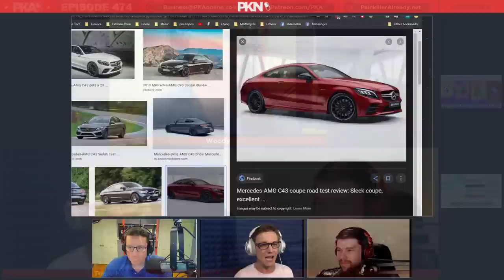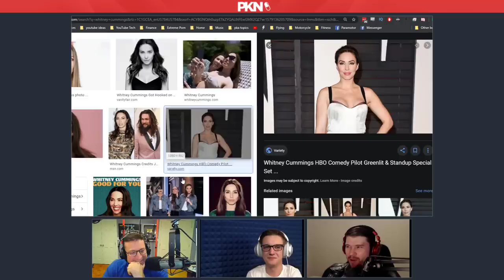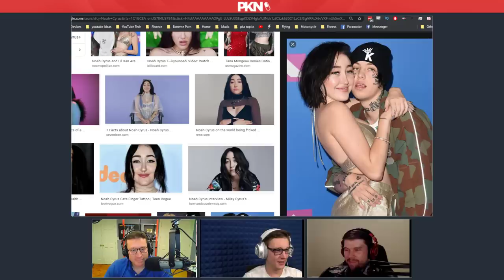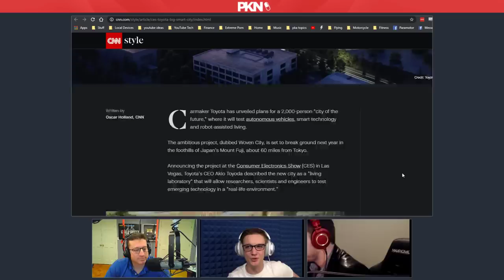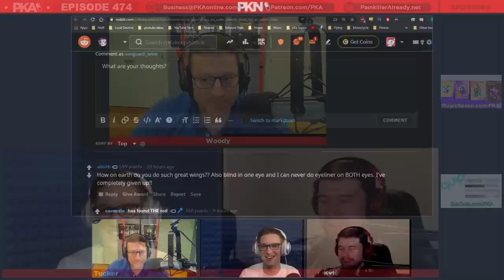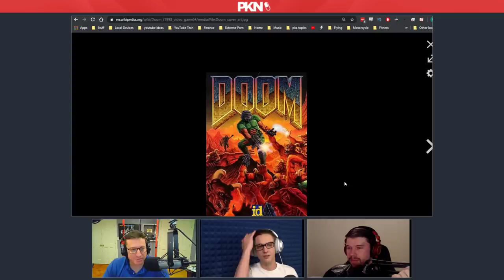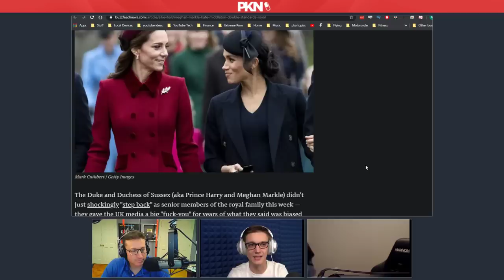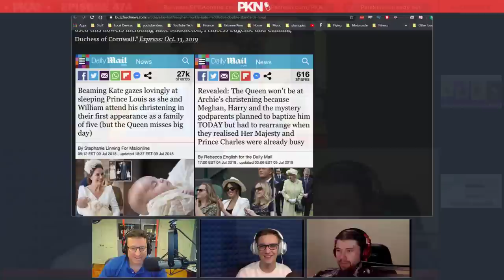PKA 474 w Tucker - Tucker's Car Vandalized, Relationship Advice, Tucker's New Business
0:00:00 - Woody introduces the show & guest, Kyle introduces the sponsors
0:00:18 - Taylor is absent from the show on a “work” cruise so Tucker is here in his stead
0:02:17 - Tucker’s new YouTuber-friendly EDM music label “Night Mode”
0:10:31 - The struggle for old media to realise the potential of new media
0:13:08 - Tucker’s serial car vandalism woes - Stolen parts & sharpie scribblings
0:29:20 - PKA fan asks Woody for relationship advice; should his 6 year relationship end?
0:35:28 - Nikki Glaser, Whitney Cummings & the importance of a hot term spouse
0:48:29 - Male and female mating archetypes & child development talk
0:56:10 - Woman jailed for posing as a teenage boy to lure unsuspecting girls
1:03:32 - Brooke Shields and the exploitation of young girls in Hollywood
1:07:22 - Tucker went to Miley Cyrus’ sister’s 20th birthday party recently
1:09:33 - Lil Xan, Lil Wayne & PKA’s celebrity mortality pool
1:12:16 - Politics talk: CNN’s mistreatment of Bernie Sanders & media’s influence on voters
1:25:55 - Why the 2020 election is going to be better than 2016 (Trump vs Sanders talk)
1:29:13 - More politics talk: The Trump impeachment scandal & Biden’s candidacy
1:34:34 - Ad read: Magic Spoon cereal
1:36:49 - Delta plane discharges fuel over 4 LA elementary schools and children
1:41:23 - Kyle’s plans to move to Colorado once his probation is over
1:43:30 -  The Tesla truck vs other trucks & Elon Musk’s ambitious tunnel highway system
1:50:21 - Toyota’s plans for a “smart” city at the base of Mount Fuji & why Japan is awesome
1:56:06 - China’s internal development compared to the US’ lethargic advancement
1:58:25 - More politics talk: Elizabeth Warren vs Bernie Sanders
2:01:02 - More relationship advice: Boyfriend refuses to wash his genitals, what gives?
2:11:42 - Video: Man purchases EXTREMELY long trouser pants
2:13:38 - More relationship advice: Did this guy justly break up with his “open” girlfriend?
2:18:46 - Internet etiquette that boggles Kyle; poor English, fake eyes & faux female flattery
2:31:13 - Would the guys date a girl with a tiny hand? And Tucker’s fingerless ex
2:35:14 - What physical deformities would be a big plus/minus to the guys?
2:39:03 - Kyle is down to get  $7000 full-beard implants for a joke & hair implant/genetics talk
2:43:55 - Gaming talk: PUBG’s decline, DOOM Eternal, Wolfenstein & The Forest
2:54:36 - VR talk: Horror games, accidental injuries & Tucker’s VR room for streaming
3:08:27 - Would the guys fully immerse themselves into virtual/advanced technology?
3:12:04 - Ad read: Quip
3:14:23 - How Woody’s honeymoon turned out to be more of a work vacation with his wife
3:19:25 - Microsoft’s new Flight Simulator has Woody & Tucker very excited
3:22:38 - Tucker’s recent encounter with xJawx & the time Sam stayed at Kyle’s house
3:28:40 - The guys share stories of the oldschool CoD days and vomiting in fancy hotels
3:32:22 - The failed projects of Game of Thrones writers D&D
3:36:11 - Amazon Prime’s original series: The Boys, Tin Star, The Grand Tour & more
3:42:07 - A series of hitman outsourcing leads to multiple arrests in China
3:45:15 - Prince Harry & Meghan Markle are leaving the British Royal family, do the guys care?
3:53:01 - Buzzfeed highlights the media bias to Harry & Meghan compared to other Royals
4:00:00 - Would the guys trade their privacy to be as wealthy and famous as the Royals?
4:05:36 - Are the British Royal Family the least interesting celebrities in modern history?
4:09:46 - Why the passing of Dale Earnhart upset Kyle more than Princess Diana’s passing
4:12:10 - Tucker pimps his social medias